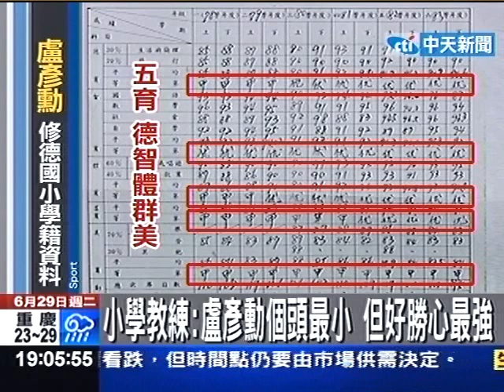盧彥勳晉級溫網前八強 李遠哲幫忙找贊助